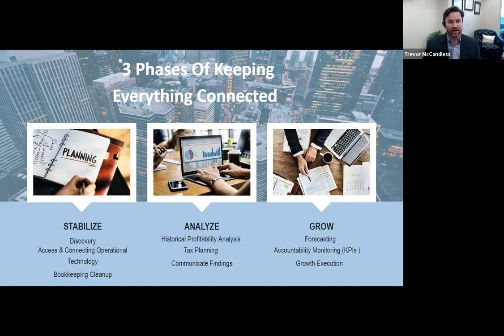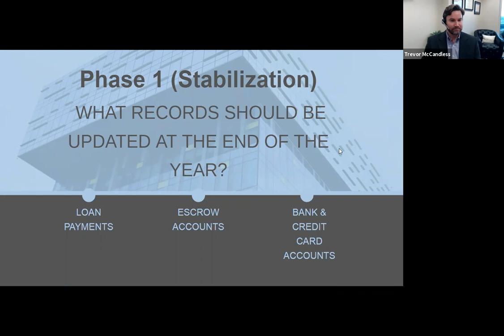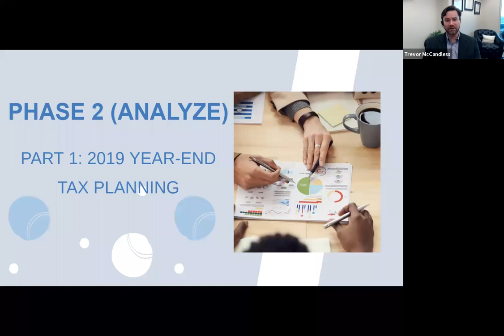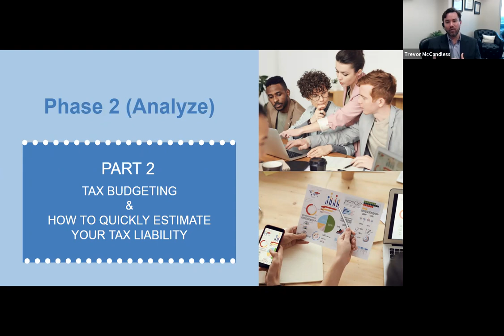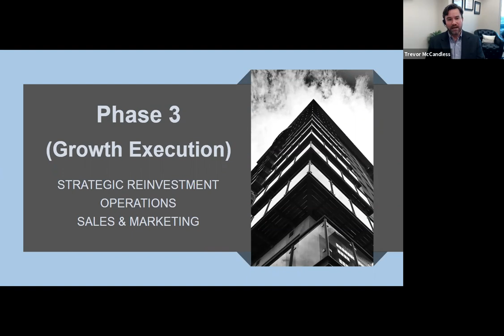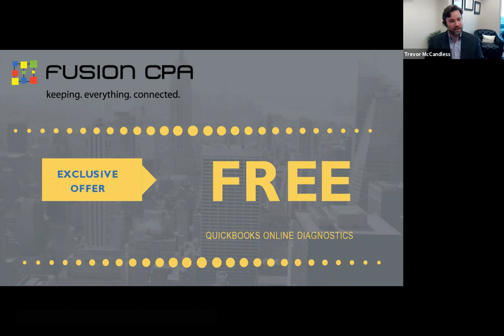3 Phases of Keeping Everything Connected - Fusion CPA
Fusion CPA's CEO (Chief Entrepreneurial Officer) Trevor believes that hard-working, persistent entrepreneurs, armed with a solid financial foundation & strategy, can advance their business beyond their goals.

Over the years Trevor noticed that many small to mid-sized firms tend to lack efficient financial systems to support their scaling goals. This is a result of entrepreneurs not having accurate financial metrics and guidance when it’s time to make high-level business decisions, and this often leads to loss of money and opportunities.